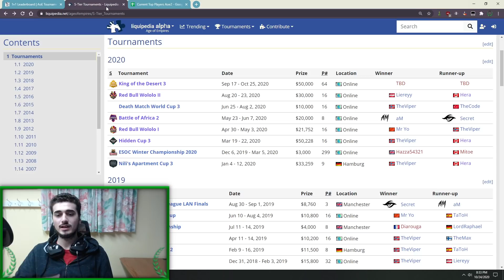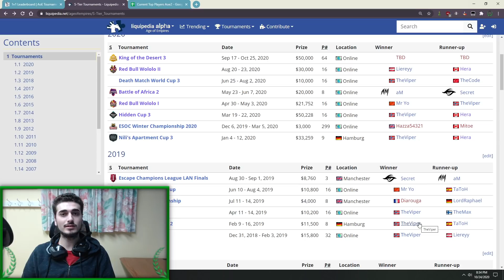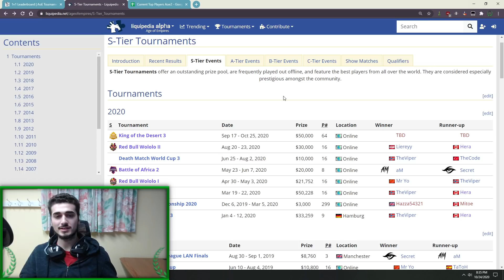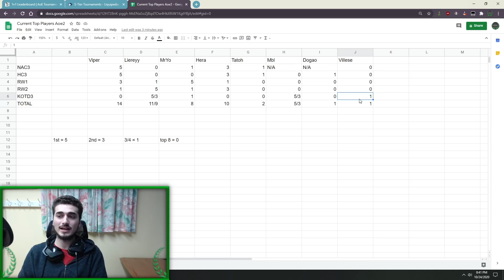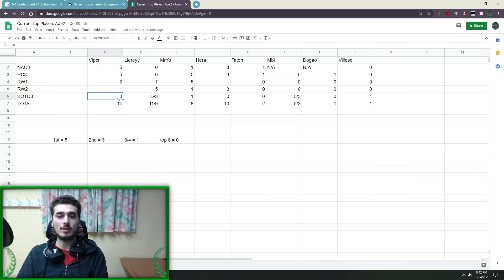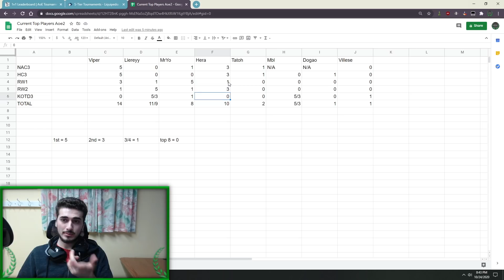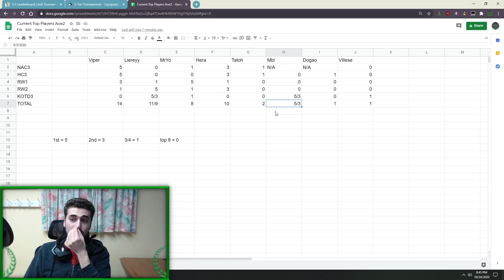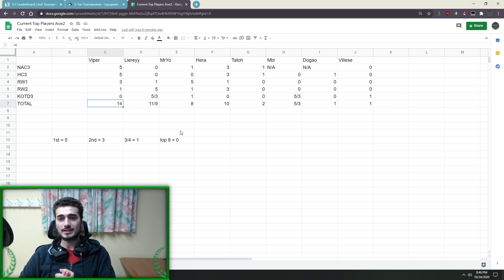Who Is The Current #1 In The World | Aoe2